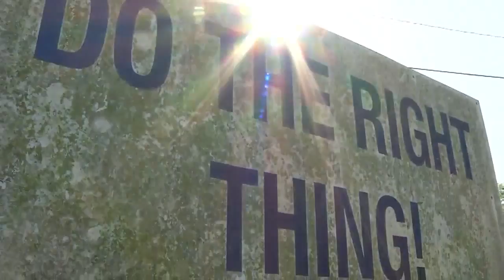Lawn care company theft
VIDEO: The owners of Total Lawn Care on Blanding Boulevard show surveillance video of a man stealing equipment in the middle of the night.